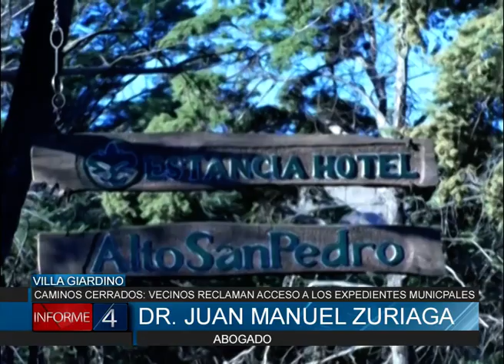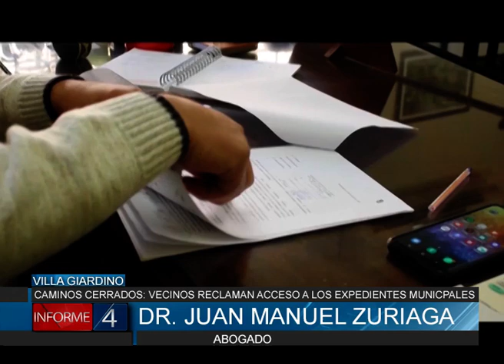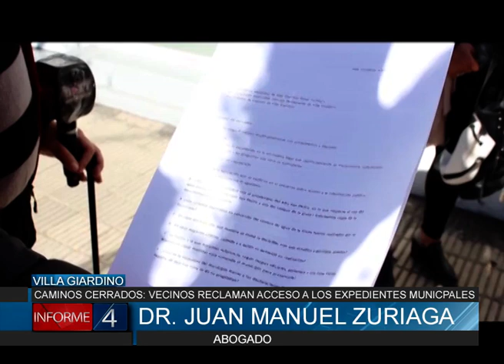CAMINOS CERRADOS EN GIARDINO: VECINOS RECLAMAN ACCESO A LOS EXPEDIENTES MUNICIPALES